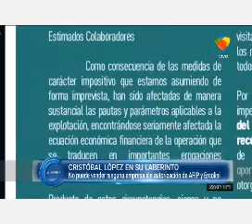Informe La Cornisa: Cristobal López en su laberinto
Informe La Cornisa: Cristobal López en su laberinto - 13 de noviembre de 2016